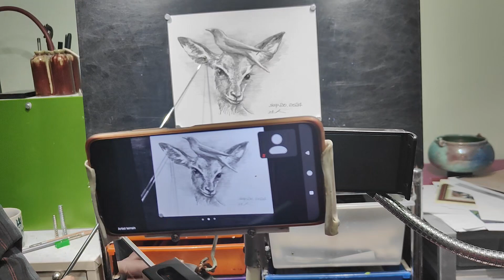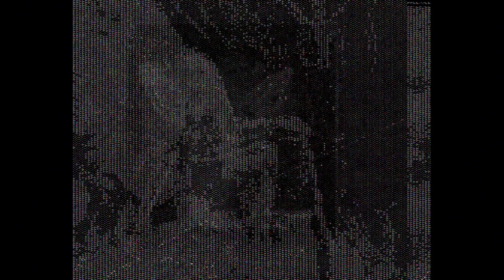【土人教画】605 素描 小鹿和小鸟 terrain art class sketch deer 土人老师网课教画报名微信号:16478318998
画家土人:中国美术家协会会员 ，加拿大油画协会付会长   土人画院创办人 微信号：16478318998
Artist Terrain: Member of the Chinese Artists Association, Vice President of the Canadian Oil Painting Association, founder of Terrain art school